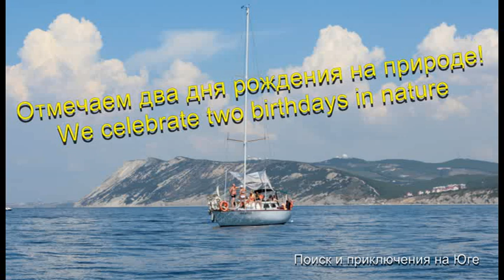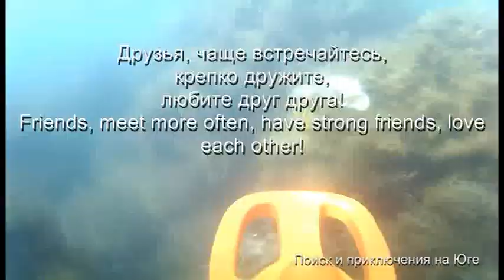Отмечаем два дня рождения на природе!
Решили мы объединить два дня рождения! Что из этого получилось..., смотрим!